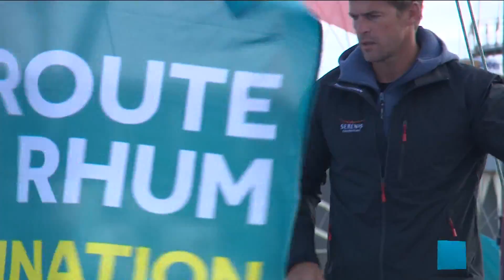France marks four decades of legendary Route du Rhum sailing race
On November 4, skippers will set sail from the French port of Saint-Malo for the mythical transatlantic Route du Rhum competition, 40 years after the first race. We ask 2002 winner Michel Desjoyeaux what has changed in four decades and why the French are so good at solo sailing.